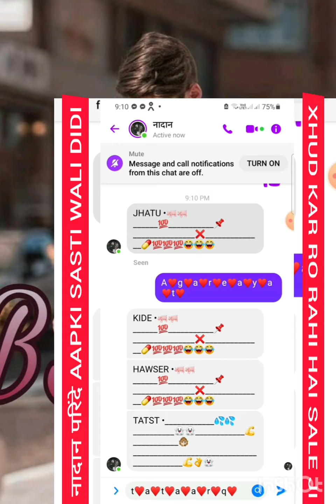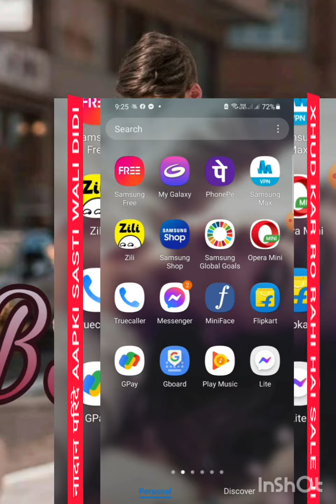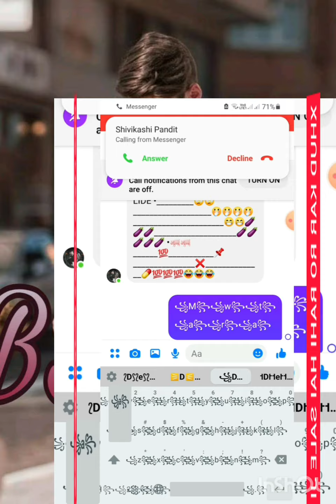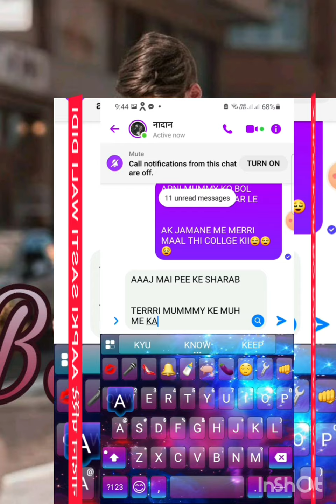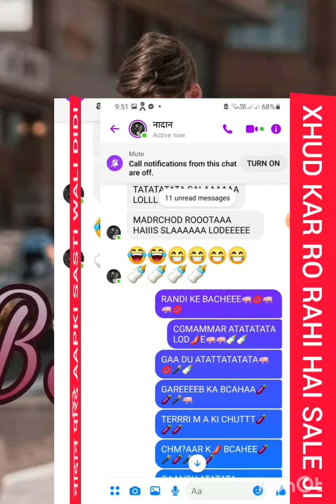FB FYT VIDEO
TO GYS WELCOME BACK AAAGYE HAIN HAM APNE NEW VIDEO KO LEKAR

TO DOSTON AAJ BAAT KARTE HAIN👉नादान परिंदे KIII DOSTON YE WAHI CHUDA HYA TATATAT HAI JO EK BAAR PAHLE CHUD CHUKA HAI TO SAYAD AAJ AOKAAT BNA KAR AAYA RAHA HOGA😌

KOI BATA DO AISE NAMOOONO KO KI BAAP BAAP HOTA HAI😌